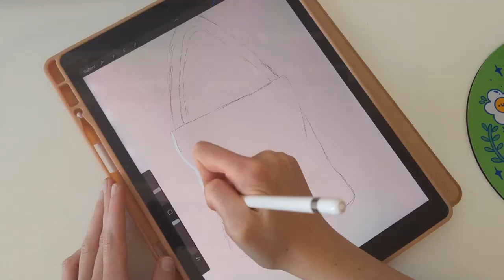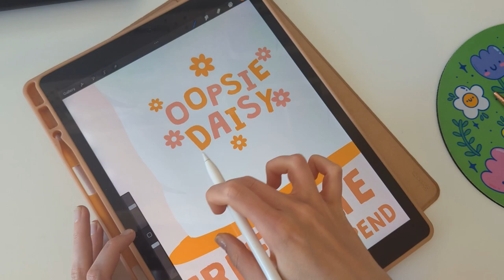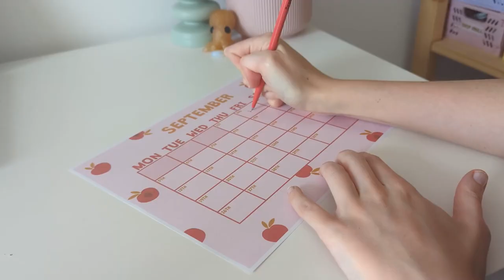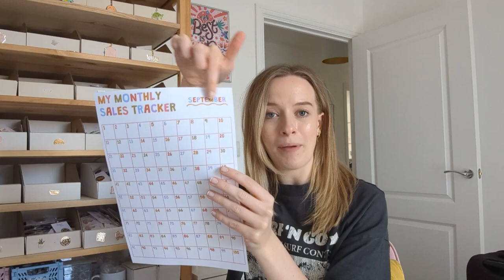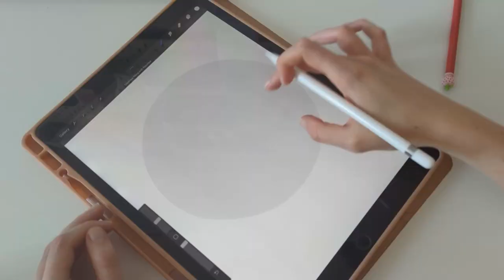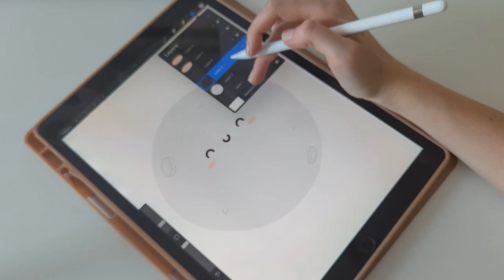STUDIO VLOG | Packing a Wholesale Order, Holiday Prep & a Big Tidy Up!🧽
Hellooooo!
Welcome back to another studio vlog. This vlog is a lot of packing orders and my second wholesale order(?!), prepping and cleaning up before going away for a week! I hope you like it! I'll see you when im back :)

Ella xx